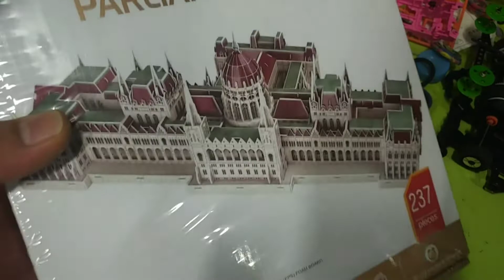완성형 미니카와 조립식의 차이점 14가지. 진화 된 중국 샤시. 미니카 잔뜩 사게 된 '추억향수' 주범인 완성형 투반토이 제품을 잘 돌아가게 다시 한 번 도전. 그 땐 실패했음.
- 갈라진 휠 보수방법
- 완성형 미니카와 조립식 미니카의 차이점

1. 덮개를 끼운 상태에서 베터리를 뺄 수 있게 되어 있다. 베터리를 미니카 아래쪽(하체)에서 뺀다. 지금 타미야의 ar 샤시처럼~~

2. 플라스틱 결합이 아닌 나사로 결합한다
3. 모터와 베터리 부분을 전선으로 연결하고 납땜이 되어 있다

4. 양산화 된 슬라이드 3단 스위치를 사용하며, 스위치와 베터리 부분까지 역시 전선이며 납땜이 되어 있다

5. 베터리 -부분에 스프링을 이용해 유격을 맞춘다
6. 모터와 차대(샤시)의 결합도 나사이다
7. 중간 기어 덮개도 나사로 결합한다.
8. 보스 기어와 4륜기어가 일체형이다
9. 2단 기어를 사용한다

10. 바퀴를 양쪽에 끼워 놓은 상태로 샤시에서 분리 할 수 있다. 일반 미니카처럼 샤프트를 샤시에 끼우고 양쪽에서 바퀴를 꼽는 방식이 아니라 샤시 위에 올려 놓는 방식

11. 4륜 샤프트와 바퀴 샤프트 모두 원형이며 길이도 같다. 이것은 지금 타미야 제품처럼 육각+얇은 4륜 샤프트를 사용하면, 서로 다른 부속이기에 제조 비용이 증가하기에 샤프트를 하나로 통일 시키는 것

12. 아일렛이 샤시에 걸치는 방식이라서 아일렛이 샤시에 고정 되는 조립식과 다르게

13. 덮개에 유성페인트(에나멜)로 칠해진 경우가 많다

14. 플라스틱 재질은 질기고 좋은 재료를 사용하고 (초딩이 막 가지고 놀기 때문) 2단 기어라서 헛돌거나 하지 않는다

15. 모터는 중급정도 (국산 블랙모터) 되는 것이 들어 있다.